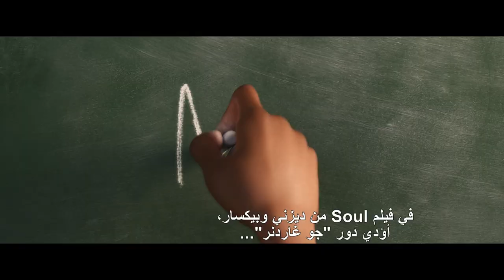Meet Joe Gardner | Disney & Pixar Soul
تعرفوا على جو، المعلم، الموسيقي، والمرشد، بأداء جيمي فوكس! شاهدوا فيلم ديزني وبيكسار Soul في صالات السينما يوم 25 ديسمبر.

Meet Joe, a teacher, musician, and mentor! Played by Jamie Foxx. Watch Disney and Pixar's Soul in cinemas December 25

تقدم لكم قناة ديزني العربية على اليوتوب ونقدم لكم محتوى هائل من الفيديوات الرسمية من جميع أفلام وشخصيات ديزني التي نعرفها ونحبها.
هل تريد معرفة المزيد عن أفلام ديزني وبكسار المفضلة لديك؟

سبسكرايب لقناة ديزني آرابيا على اليوتيوب للمزيد

Welcome to the Disney Arabia YouTube Channel, where you can find all official video content from all the Disney movies and characters you know and love.
Do you want to learn more about your favourite Disney and Pixar movies?